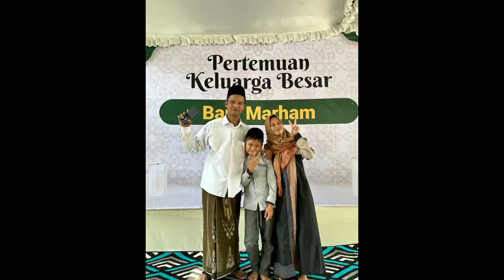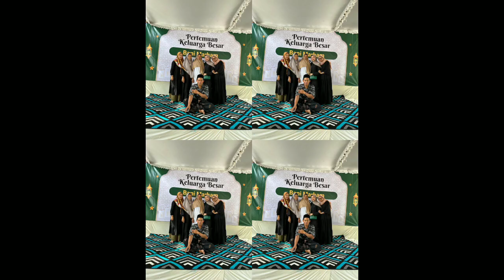pertemuan keluarga || bani marham || qobilah muhri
pertemuan keluarga besar bani marham di qobilah muhri, lokasi acara di rumah ibu siti khotijah ( mbak nduk ) desa kebonagung selopampang